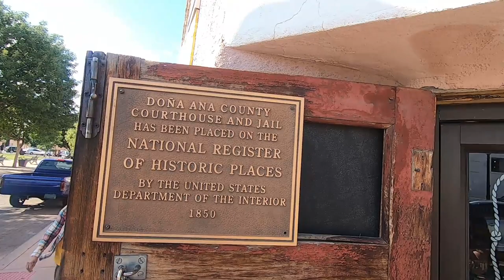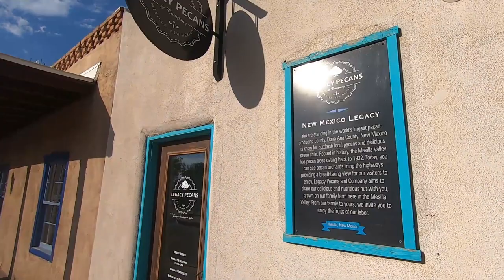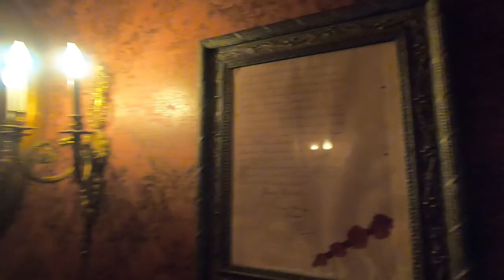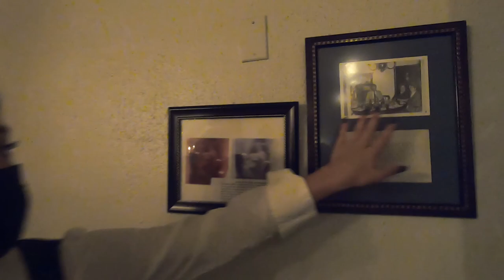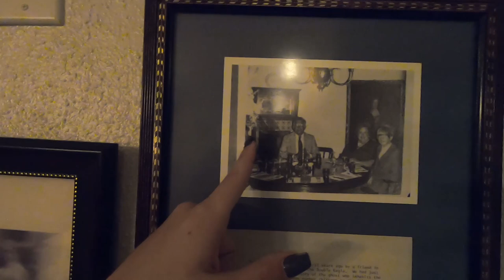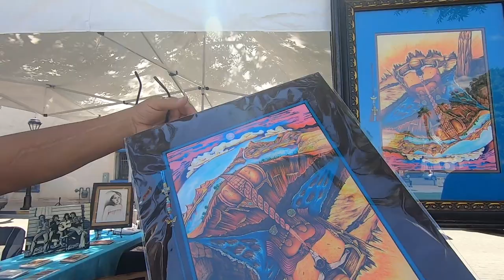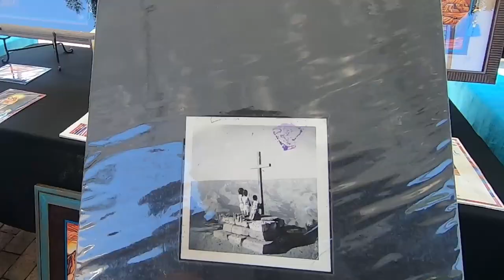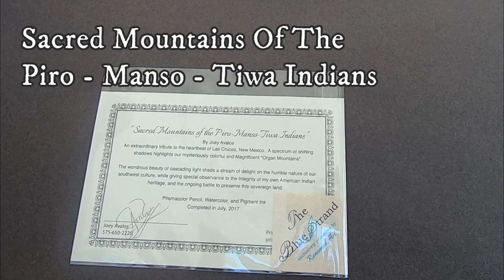Did We Have a Paranormal Encounter Near Search For New RV Home Base?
One of the Best Places To Visit In New Mexico, Old Mesilla.   Stories of Pat Garrett & Billy The Kid, the Mexican American War, Haunted Buildings, & Discover An Amazing Artist With A Story To Tell.

We're Jamie & Linda, Roaming America in Our 2006 Alfa See Ya Motorhome.  We're joining the Location Independent Lifestyle, Working From Wherever We Are, Collecting Memories Instead of Things!  The Plan is to Explore America  🇺🇸  🇨🇦  For As Long As Possible Because TOMORROW ISN'T GUARANTEED.